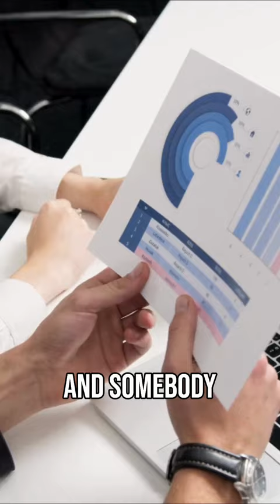Why You Need a Fearless Criminal Defense Attorney to Protect Your Liberty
Facing Criminal Charges? Don't Fight Alone. The Bianchi Law Has Your Back.

In the face of criminal accusations, you deserve a fighter by your side. At The Bianchi Law, our fearless criminal defense attorney will defend your rights relentlessly.

We have a proven track record of success in protecting our clients' liberty. Don't let your future be defined by a single mistake. ⚖️

Contact The Bianchi Law today for a free consultation. We'll walk you through your options and fight for the justice you deserve.

With a focus on criminal defense, The Bianchi Law Group, LLC, stands out not only for its exceptional legal experience but also for its commitment to treating clients with the utmost respect and understanding. Whether you're navigating the complexities of the law or seeking justice, learn why choosing the right law firm matters more than you think.